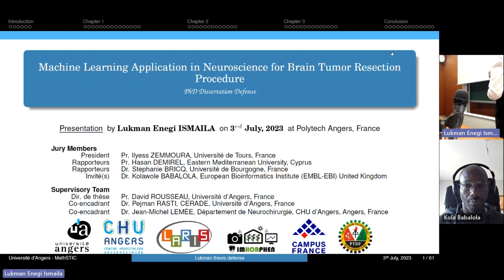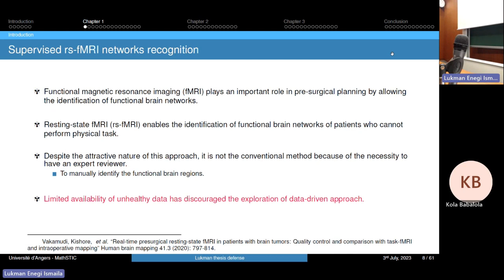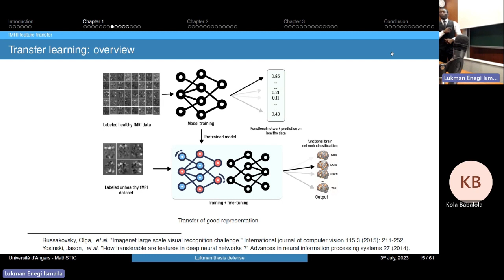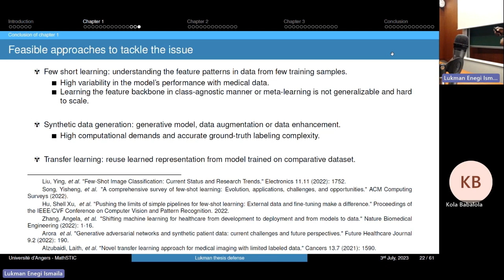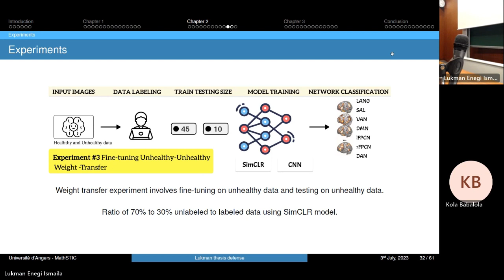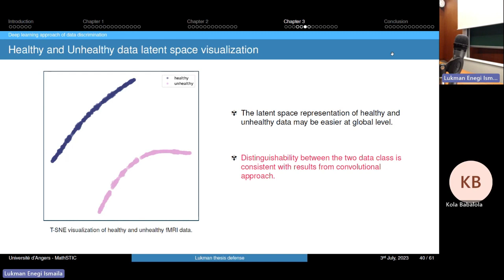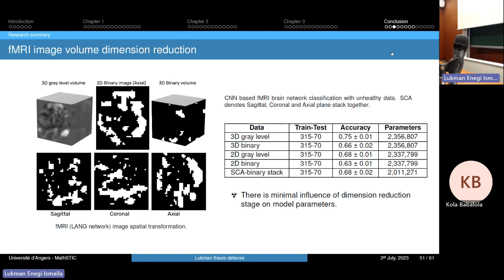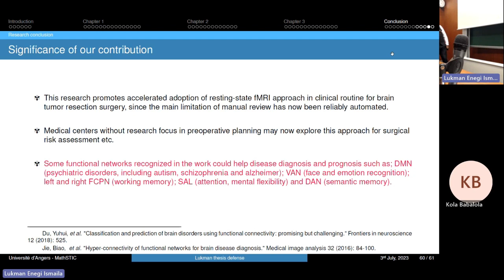PhD Defense Lukman Ismaila 2023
Funded by Petroleum Technology Development Fund